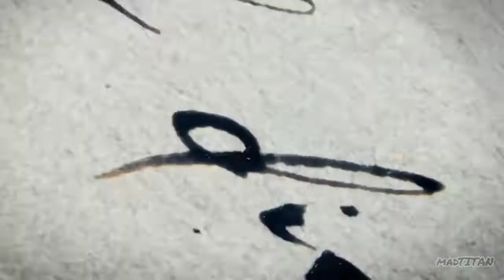[GMV] NEFFEX - Ruthless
hey guys, I hope you are having a great day and nice night that you deserve.

Love you all, Nat